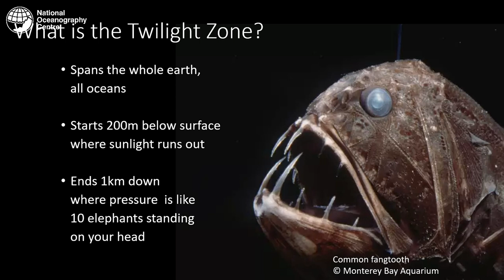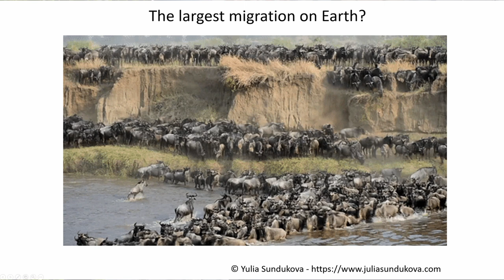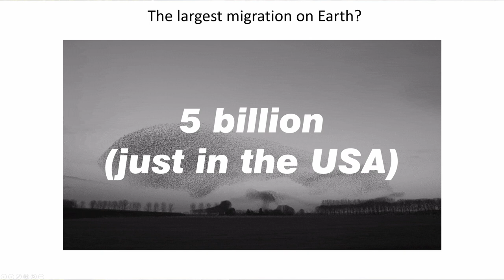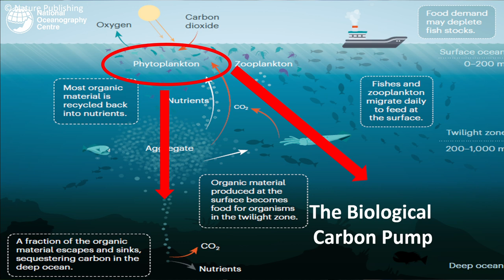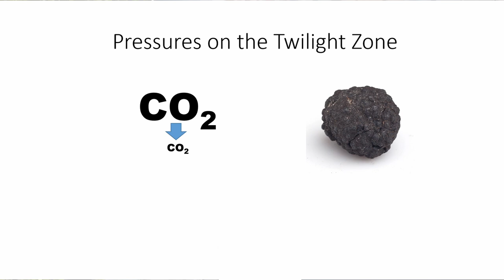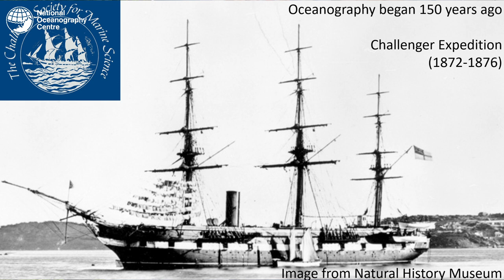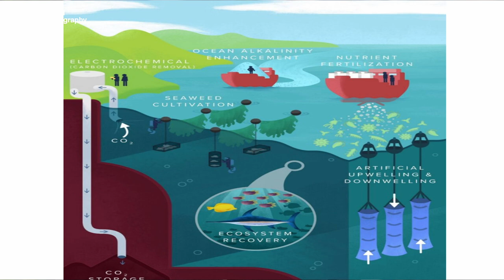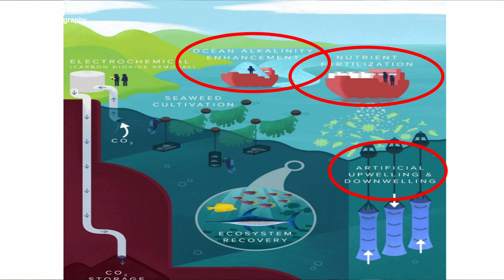World Oceans Day - Life in our Ocean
50 to 80% of life lives in the ocean, with the number of species remaining a mystery to this very day! This talk will dive into the twilight zone and discover some of the weird and wonderful creatures within, find out their source of food and also peek into marine habitats and the discovery collection.

Presented by Dr Adrian Martin

To learn more about the 'Twilight Zone' please visit our